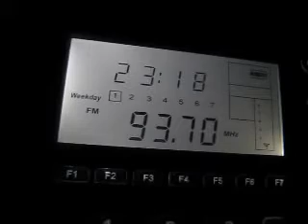FM DX: BBC Radio 4 on 93.7 MHz received in Germany (800 km Tropo 08/07/2013)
BBC Radio 4 from Holme Moss, England on 93.7 MHz received in Germany via tropospheric propagation on 8 July 2013 at 2300 UTC.

Receiver: Etón E5 with its built-in whip antenna

Note that the clock on the radio is showing the wrong time.